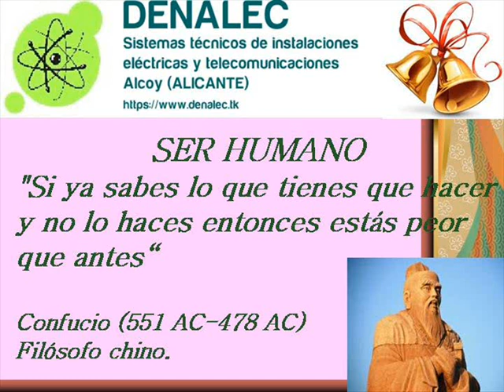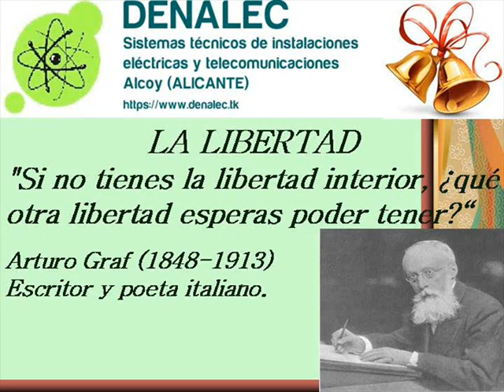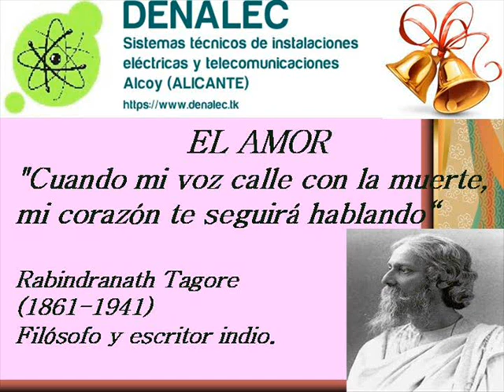FELICITACIÓN NAVIDAD 2012 DENALEC